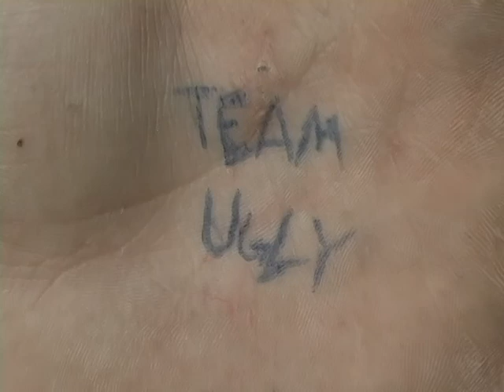Team Ugly Parkour - 2010 This Far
What we've been up to this year.  Be sure to check out Mark's single
More to come in the future, but enjoy for now.
Song is True Indeed by Surreal and the Sound Providers.